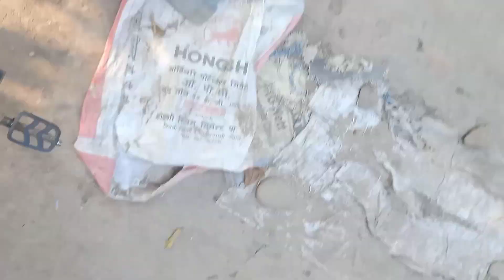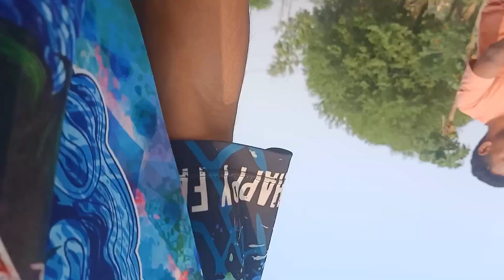Gau gayarw Baja bajai sanga vatghat | RAJ VLOG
Welcome to come our YouTube channel
 About my device
 📱Device name:-oppo f11 pro
 🔴Ram :-6 gb
 🔴Storage:-128 gb
 🔴Edit app:-Capcut
 ˍˍˍˍˍˍˍˍˍˍˍˍˍˍˍˍˍˍˍˍˍˍˍˍˍˍˍˍˍˍˍˍˍˍˍˍˍˍˍˍˍˍˍˍˍˍˍˍˍˍˍˍˍˍˍˍˍˍˍˍˍˍˍˍˍˍˍˍˍˍˍˍˍˍˍˍˍˍˍˍˍˍˍˍˍˍˍˍˍˍˍˍˍˍˍˍˍ